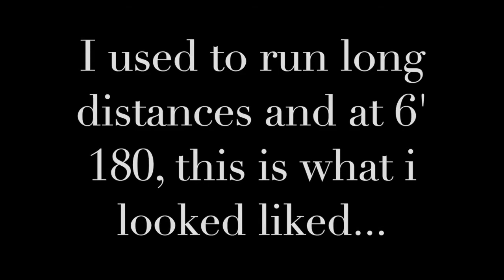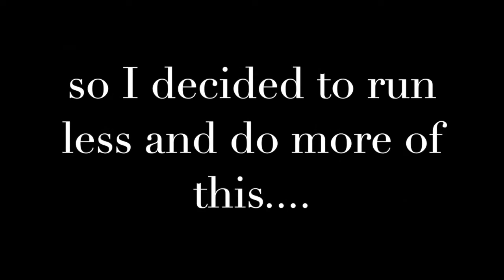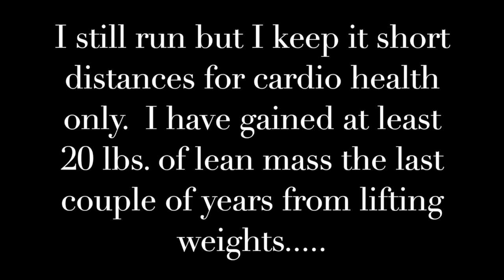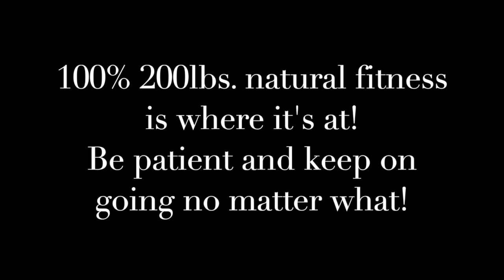Lift Weights to Change Your Life (Why I no longer run for too long)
More than a few years ago I was a runner but hated the way I looked.  I got injured of course since our body is just not designed to be beaten up that way.   I have always been involved in fitness so I decided to turn my passion for running into lifting weights.  What a difference!

Don't get me wrong, I still run but not as long and often as before.  If I wanted to increase my cardio, I would rather do a "cross-fit" type of workout than run for miles at a time.

We are all different so take that into consideration.

Stay motivated and never stop!

Keep track of your fitness goals
Arnold's best book
Bigger, Leaner, Stronger